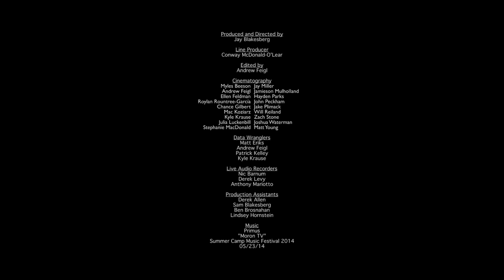SUMMER CAMP SESSIONS: Primus performing "Moron TV" on 5.23.14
Enjoy video of Primus performing "Moron TV" on May 23rd, 2014 at the 14th Annual Summer Camp Music Festival!

Directed by Jay Blakesberg Photography​ and edited by Andrew Feigl.